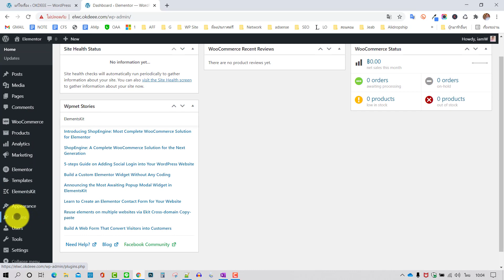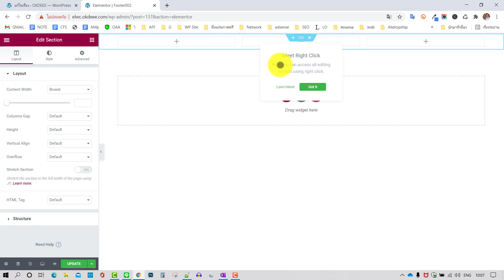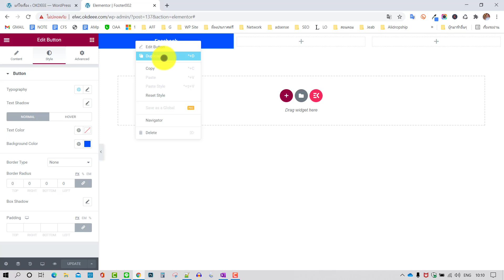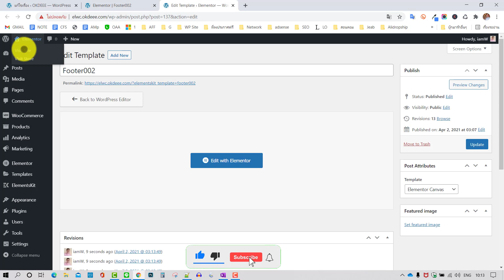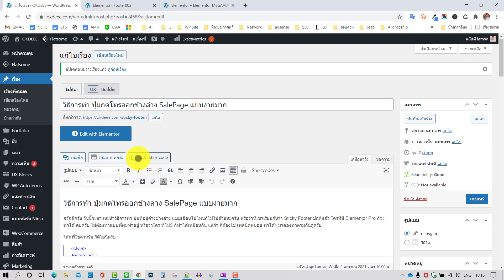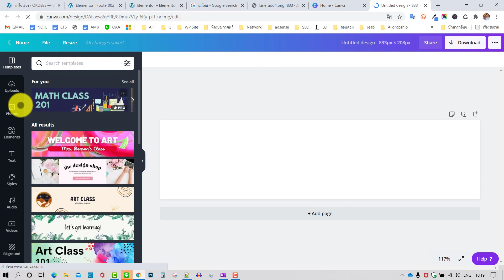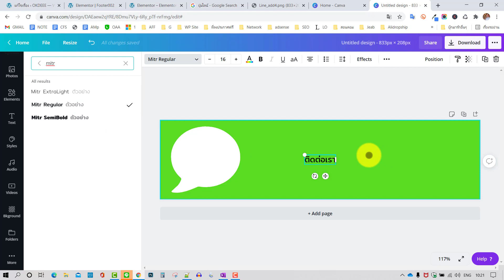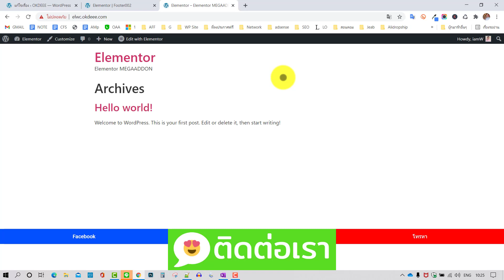วิธีการทำ ปุ่มกดโทรออกข้างล่าง SalePage แบบง่ายมาก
สวัสดีครับ วันนี้จะมาแนะนำวิธีการทำ ปุ่มที่อยู่ค้างข้างล่าง แบบเลือนไปไหนก็ไม่ไปด้วยนะครับ หรือว่าที่เขาเรียนกันว่า Sticky Footer ปกติแล้ว ใครที่มี Elementor Pro ก็จะทำได้เลยครับ ไม่ต้องทำแบบที่ผมทำอยู่ หรือว่าใคร ที่ไม่มี ก็ทำได้เหมือนกัน แต่ว่า ก็ต้องใช้ เทคนิคหน่อย ทำได้ๆ มาลองทำตามกันดูครับ

⭐คอร์สออนไลน์⭐

หรือเครื่อง NOTEBOOK Gamming
ให้ส่ง LOGO ชื่อบริษัท และเบอร์ มานะครับ
ไม่ผิดกฏหมายลงได้หมด
ผมจะลงเป็นผู้สนับสนุนให้ ^^
ตำแหน่งไหนบอกได้เลย ^^
จำนวน 50 คลิปครับ ^^🙏🙏🙏